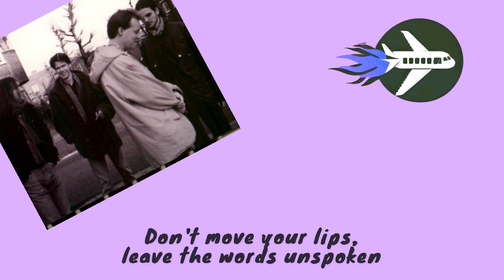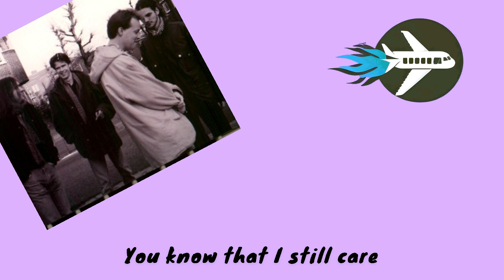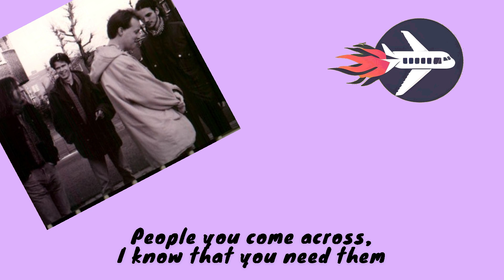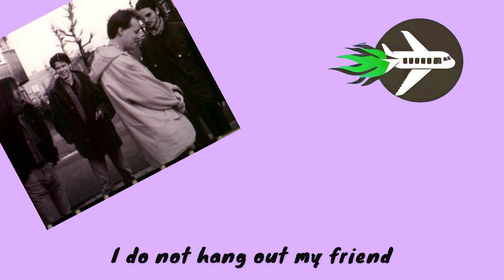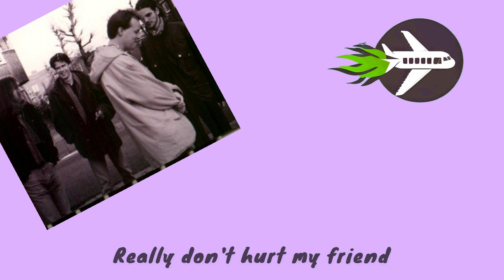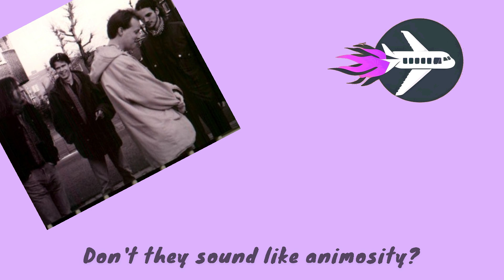Smoke In The Cabin - Thoughts To Rearrange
Written by Michel Bouma
Recorded in 1996. Demixed and remixed by Johan Dijkhuis in 2024

Michel Bouma - Vocals, guitars
Terence van Zoelen - Bass Guitar
Johan Dijkhuis - Drums